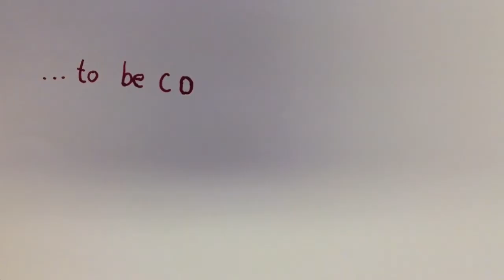Der Sheriff und der Cowboy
Wilde Abenteuer im Wilden Westen. Da geht es mitunter sehr rau einher. Ausgedacht und produziert von den Schülerinnen und Schülern Alex, Mathias, Janine und Pascal, aus der Sekundarschule Annaburg. (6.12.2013)